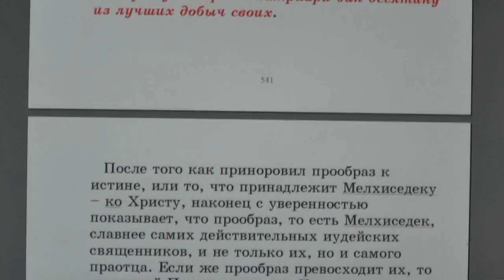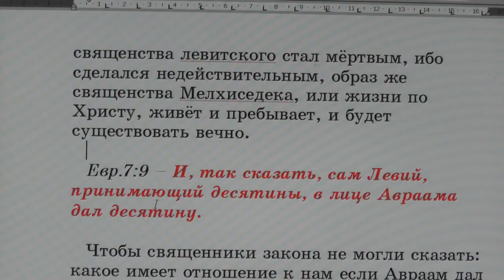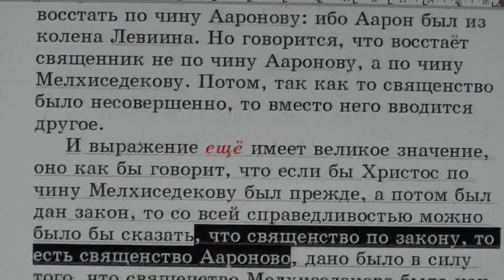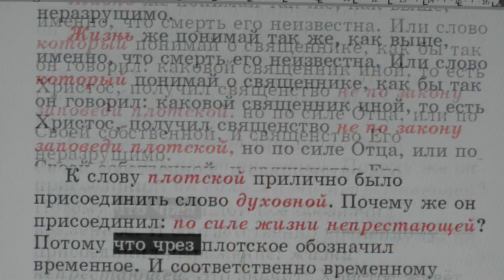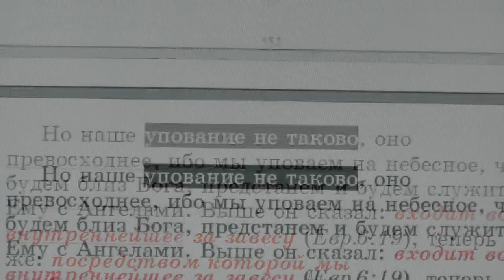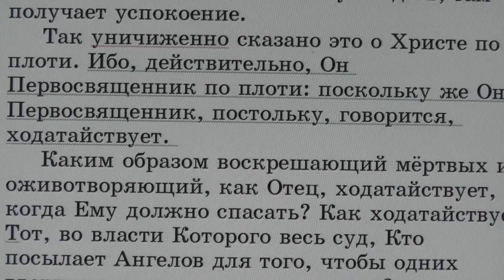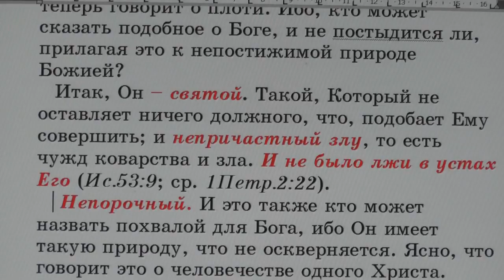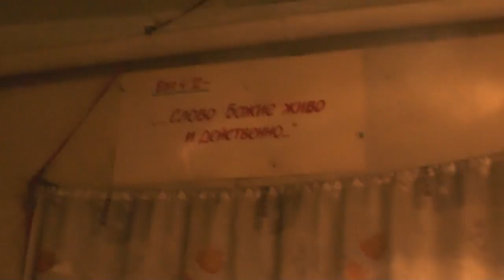№113. Евр. 7:4. С толкованием блаженного Феофилакта и комментариями